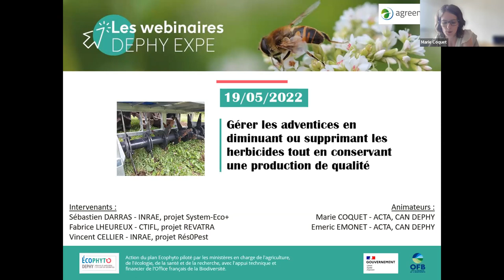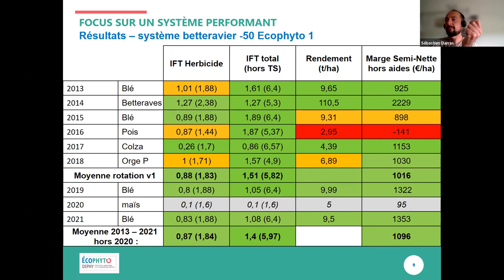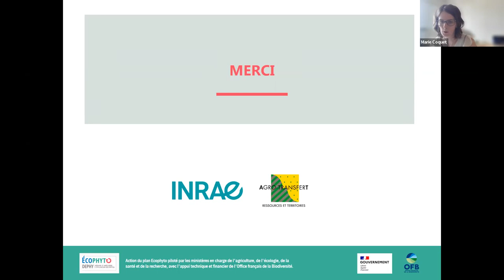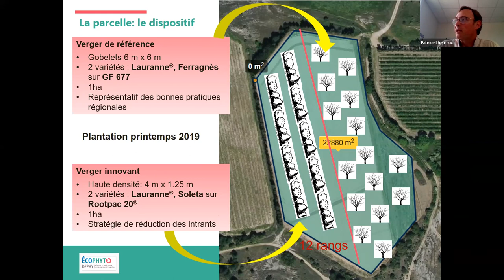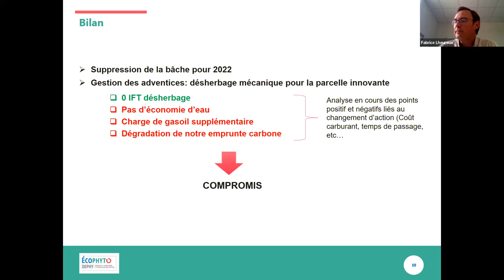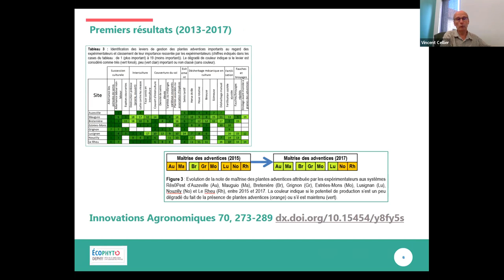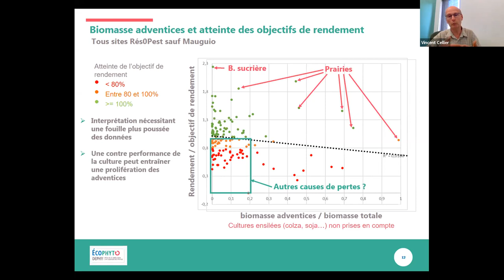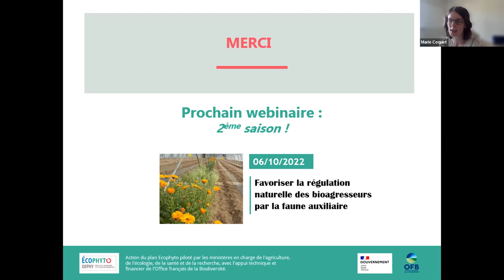Webinaire DEPHY EXPE - Gérer les adventices en diminuant ou supprimant les herbicides (1/3)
Présentation des résultats pour les projets System-Eco+ par Sébastien DARRAS (INRAE),  REVATRA par Fabrice LHEUREUX (CTIFL) et Rés0Pest par Vincent CELLIER (INRAE).